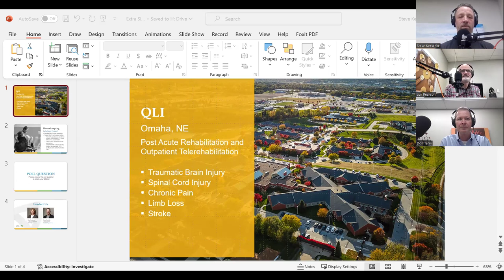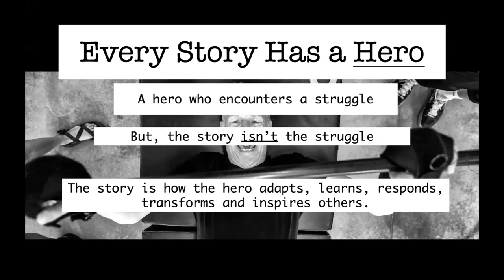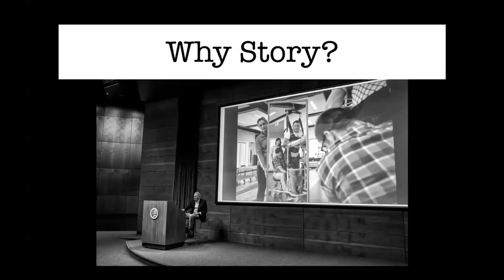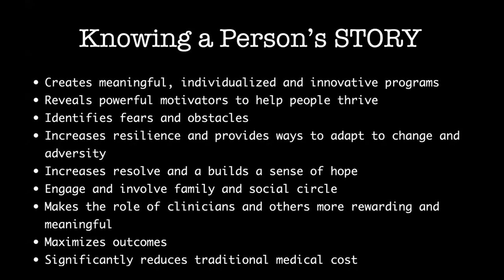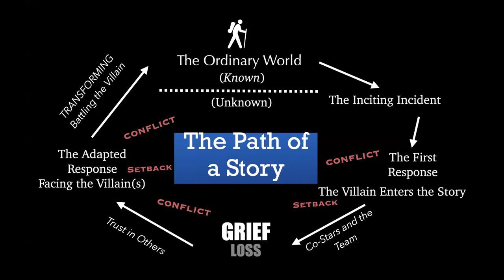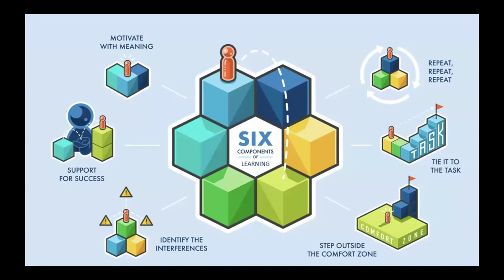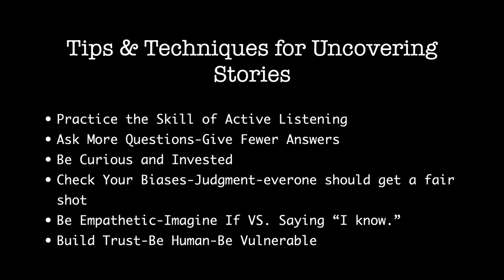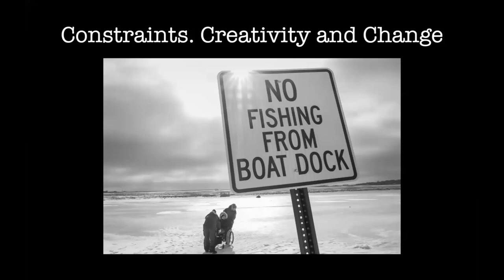It’s NOT the Struggle: Using the Power of Story to Transform Lives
A catastrophic injury and its negative impact are far too often the sole driving force in healthcare. To deliver powerful, long-lasting outcomes, we must broaden and deepen our approach.

Clients are in the midst of an immense battle that is impeding their return to “normalcy,” but their journey should never be defined and driven by the struggle alone. Their true story is conveyed by how they respond to the struggle and how it changes them and everyone in their world. We have the incredible opportunity to walk this path with them and help them transform their lives.

PURPOSE: To educate healthcare professionals on how a person’s story is conveyed by how they respond to their struggles in life and how it changes them and everyone in their world.

OBJECTIVES:
Upon completion of this program, the participant should be able to:
1. List practical ways to uncover an injured worker’s personal story as it relates to their life pre-injury as well as their recovery.
2. Identify the barriers to using the power of storytelling in the workplace, with injured workers, and with other industry professionals.
3. Use a person’s story to influence decision making and deliver long-lasting outcomes while helping injured workers navigate their recovery journey.